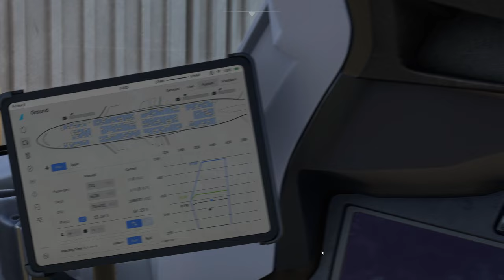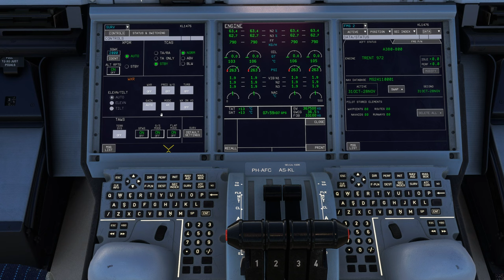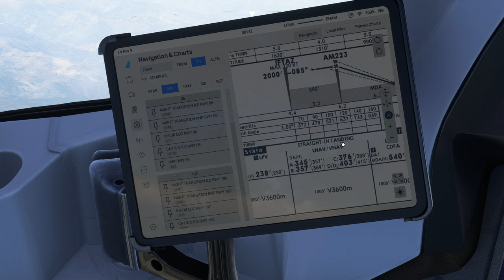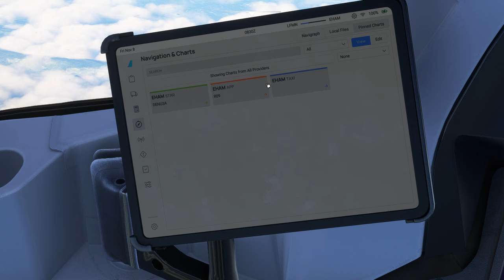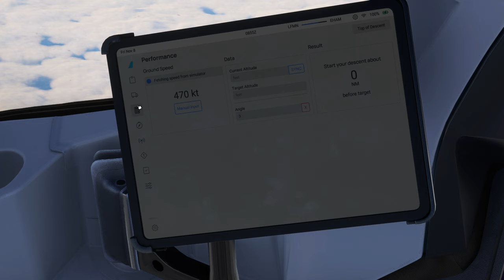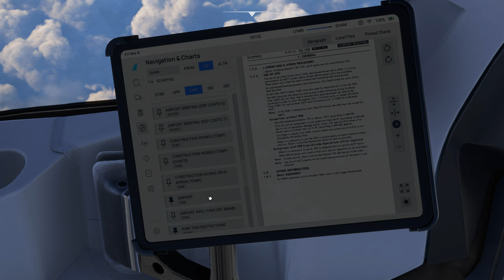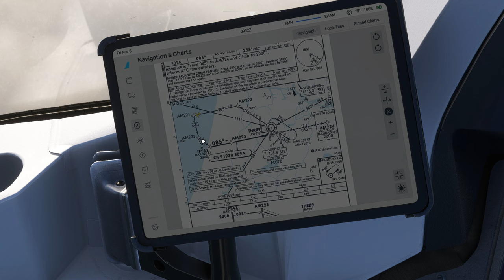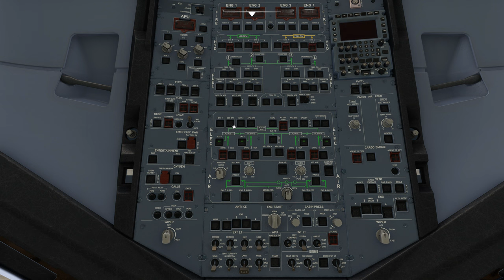Vol KLM avec météo réelle et trafic entre Nice et Amsterdam Schiphol LFMN EHAM A380 2K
Vol KLM avec météo réelle et trafic entre Nice et Amsterdam Schiphol LFMN EHAM
Flight Simulator 2020 - A380 FLYBYWIRE
DX11

00:00 Préparation de l'avion
11:00 Push Back et Taxi
22:00 Décollage et Montée au FL 400
33:00 Palier au FL 400
1:25:00 Descente jusque 2000 Ft
1:5542:00 Approche et Atterrissage